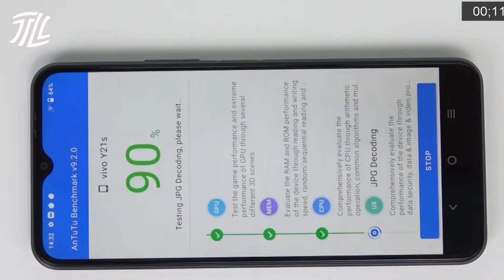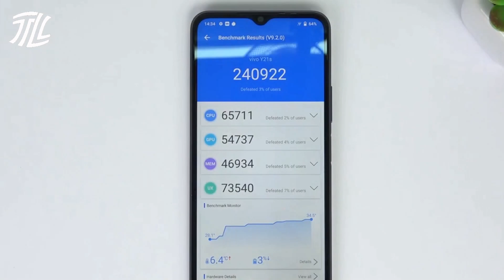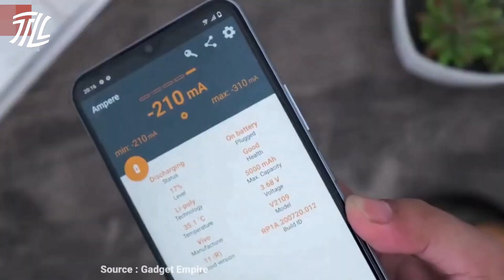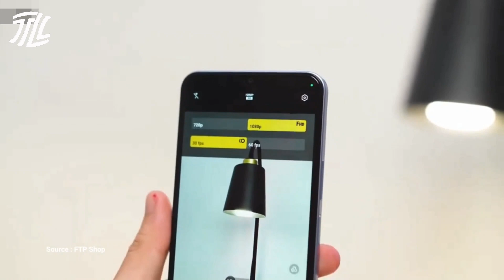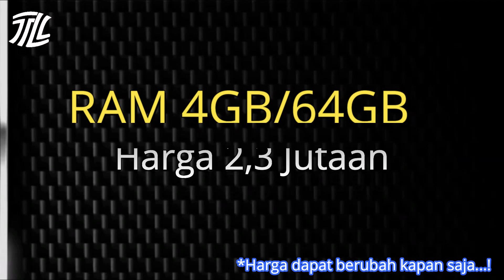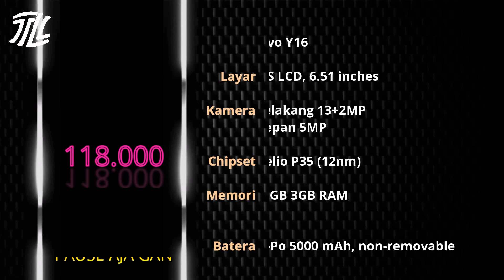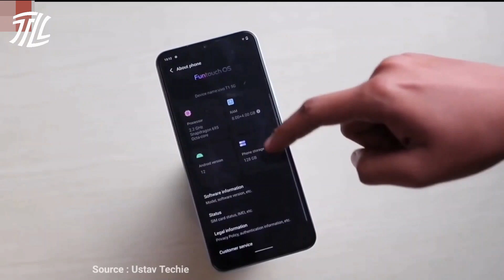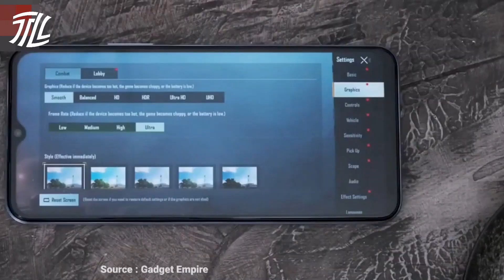MANTEP BANGET ! 5 HP VIVO 2 JUTAAN TERBAIK DI PERTENGAHAN TAHUN 2023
Daftar HP Vivo harga 2 jutaan terbaik di pertengahan tahun 2023.

Link pembelian/cek harga:
Ponsel urutan 5: